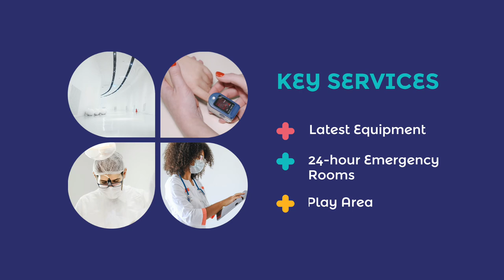Free Children Hospital Video Template (Customizable) - FlexClip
If you want to edit this video template, head add your own media, and change the default text, colors, and styles as you need.

Let people know the professionalism of your medical service with the template. Upload your own images and footage to suit your service info.

FlexClip video maker provides thousands of customizable video templates to help you make a video in minutes.